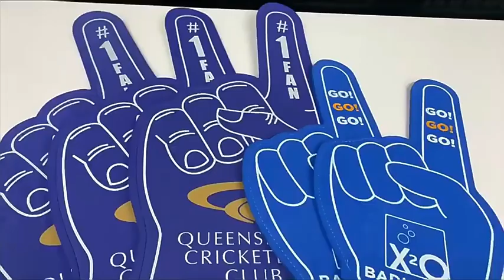Customized Shape Factory Customize Big Foam Finger For Promotion Party Foam Finger Hand Small